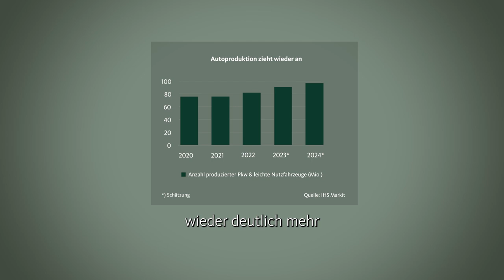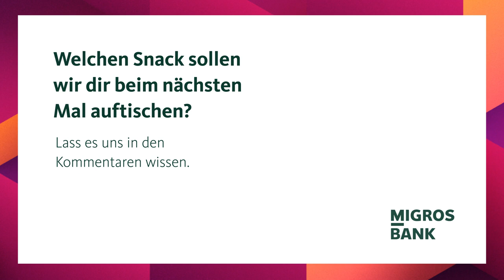Börsensnack: Komax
Im heutigen Börsensnack durchleuchtet Michael Birrer, Anlagespezialist bei der Migros Bank das Luzerner Unternehmen Komax, welches Weltmarktführer in der automatisierten Kabelverarbeitung ist.

Wie die Pandemie die Branche geprägt hat, welche Rolle Komax in der Autoindustrie einnimmt und was die Schweizer Firma Schleuniger mit dem starken Wachstumskurs zu tun hat, erfährst du in unserem Börsensnack. 📈 Jetzt einschalten!

Und welchen Snack sollen wir dir beim nächsten Mal auftischen?